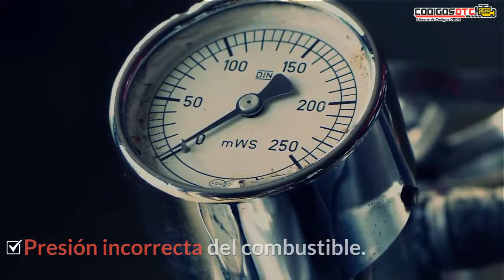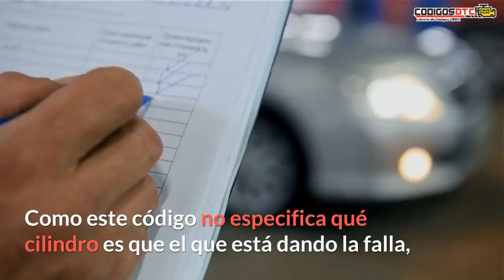CÓDIGO P0300 (todas las marcas) - ✅✅ SOLUCIÓN RÁPIDA Y DEFINITIVA ✅✅